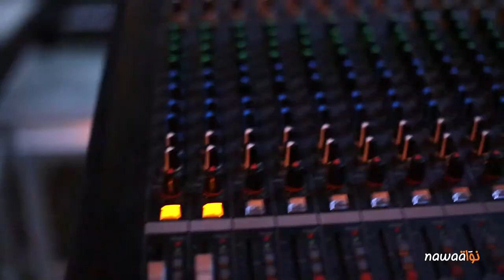Tam Tam Music Live - 'Alech T'hayyir Fiyya (Tunis, av. H. Bourguiba, le 21 nov. 2016)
Clip de Tam Tam Music Live, lors de sa participation bénévole à la célébration de la journée  internationale des droits de  l'enfant, le 21 novembre 2016, sur le terre-plein central de l'avenue Habib  Bourguiba.

Le tournage "improvisé" du clip est extrait du documentaire de Nawaat : « Droits de l'enfant : quand la société civile se substitue à l'Etat ».